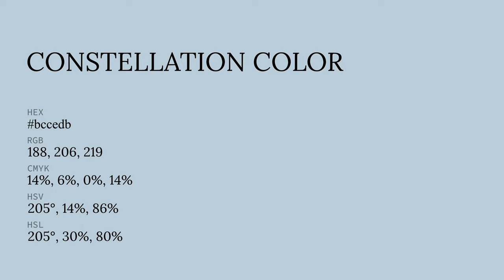Constellation color bccedb hex color - Blue color - Warm color bccedb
What color is Constellation ? bccedb hex color - Blue color - Warm color bccedb

Hex bccedb Color Code is also known as Constellation color.

Hex bccedb Color code in RGB color code model is created after adding 73.73% red color, 80.78% green color and 85.88% blue color.
Hex bccedb Color code in CMYK color (process color) code model is generated after subtraction of 14% cyan, 5% magenta, 0% yellow and 14% black.